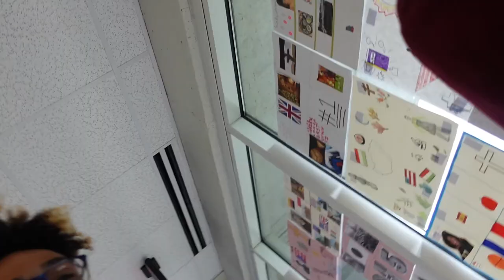*HEATED* NORTH ATLANTA HIGHSCHOOL VLOG!!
NA videos slick might come back😶
j gotta be lowkey with it🥸
FEDS trine do a sweep...